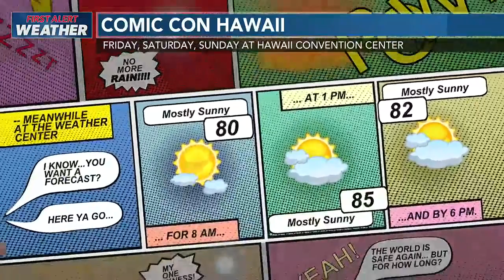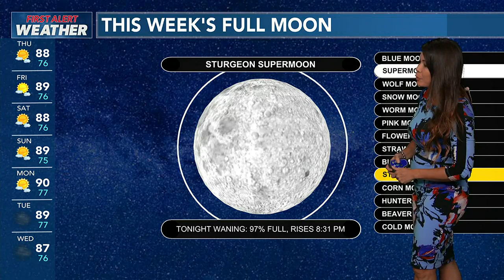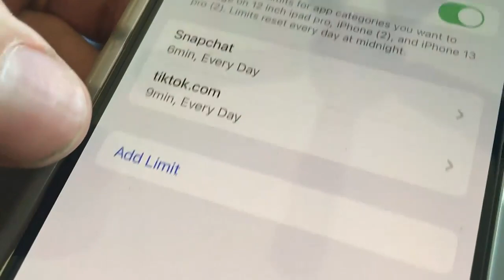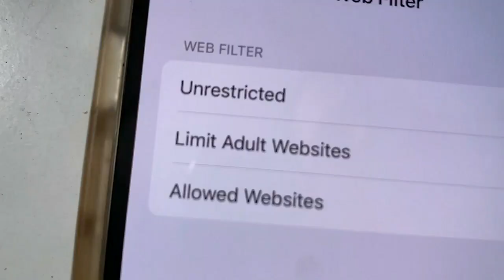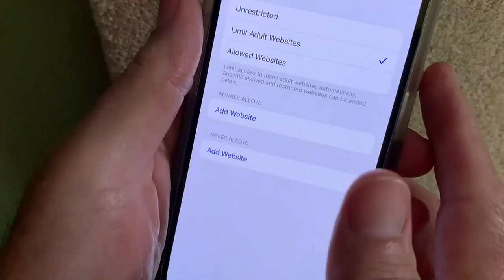Pleasant trade wind pattern holds for last week of Summer break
Tracking trade winds the next several days